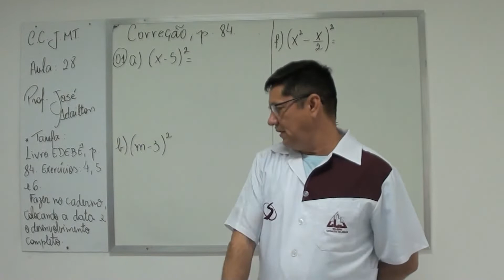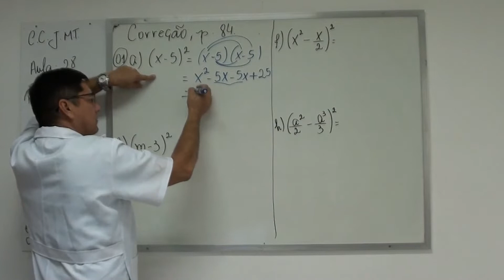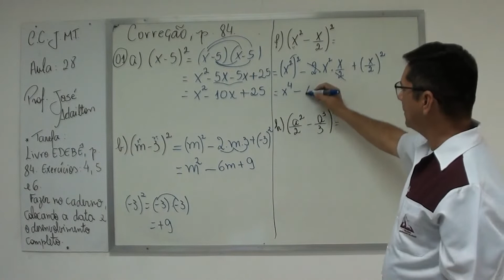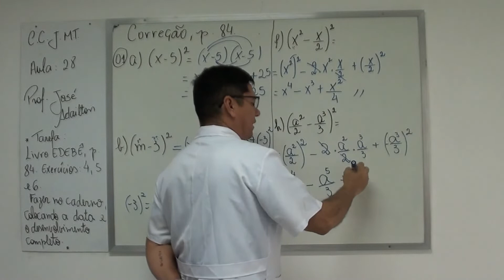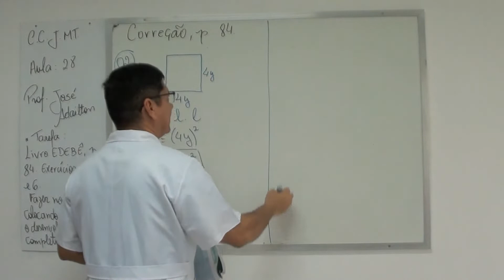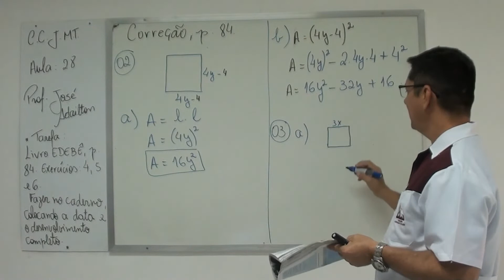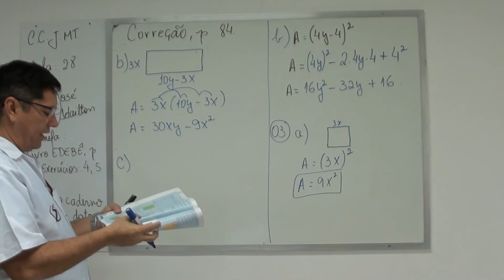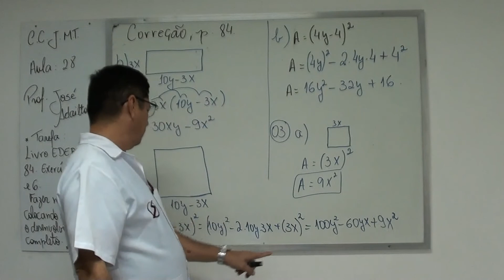8º Ano FII - Matemática - Aula 28 do dia 04/06